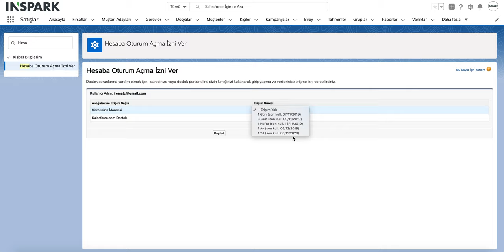Salesforce Lightning - Oturum Açma İzni Nasıl Verilir?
Salesforce Lightning kullanıcıları için oturum açma izni nasıl verilir?

Bu video salesforce.com demo hesabı üzerinde Lightning arayüzü kullanılarak hazırlanmıştır.

Firmanızın kullanmış olduğu lisans türleri, yapılan özelleştirmeler ve kullanmış olduğunuz arayüzün  Lightning veya Salesforce Classic olmasına bağlı olarak, ekran görüntüleri farklılık gösterebilir.

Destek videolarımızın tamamını izlemek için tıklayın.

Salesforce'u 30 gün ücretsiz denemek için formumuzu doldurun.

Websitemizi ziyaret ederek daha fazla bilgi alın.

INSPARK'ı Takip Edin.

INSPARK Hakkında
INSPARK olarak, Salesforce'un Türkiye'deki ilk ve en deneyimli iş ortağıyız. 2019 itibari ile de Salesforce Platinum Consulting Partner'ı olduk. Türkiye'de bir çok firmaya Salesforce.com üzerinde çözümler sağladık. Bölgedeki deneyimimiz ve uzmanlığımız ile artık Dubai'de de hizmet veriyoruz. İş ihtiyaçlarınızı anlayabileceğimizi ve firmanız için değer üretebileceğimizi düşünüyoruz. Bize buradan ulaşabilirsiniz.

INSPARK, 2005 yılından beri Salesforce Ortağıdır, Salesforce Platinum Partner olarak şimdi ve deneyimli ekibi ve müşteri memnuniyeti mükemmelliği ile Salesforce Danışmanlık'ı en üst düzeyde sunmaktadır.